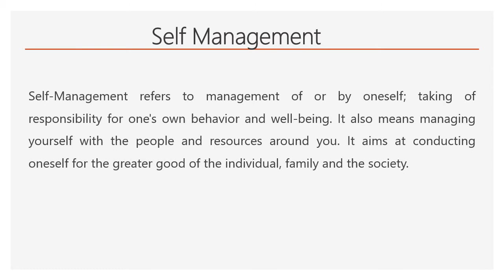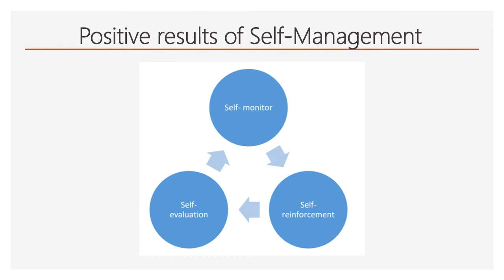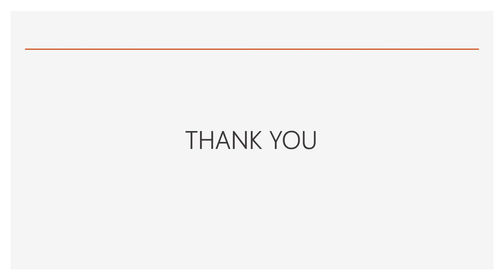Employability skills class 9th (3)